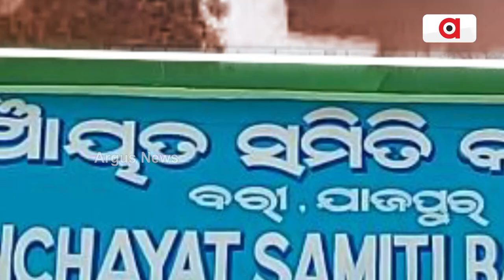Approach Road In Jajpur Washes Away Due To Rainfalls